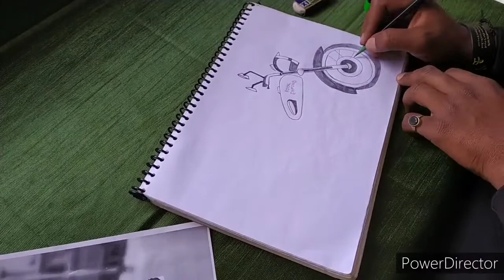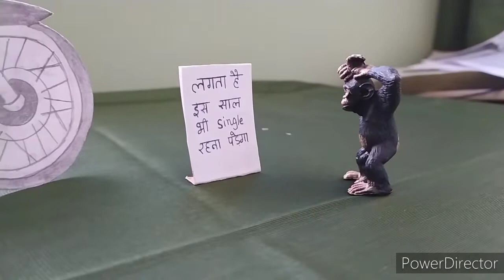Royal Enfield sketch | With Monkey Singh ride | Swag Entry | Easy to Draw by Atul Singh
Department - CIVIL

Subject- SKETCHING

Semester -2021

Practical- Dil ka dariya beh hi gaya

Ishq ibadat ban hi gaya

Khud ko mujhe tu saonp de

Meri jaroorat tu ban gaya

Sach keh raha teri kasham

Tere bin aab na lenge ek bhi dum

Tere saath ho jaayenge khatam

Tere saath ho jaayenge kadam

Iss Jagah Aa Gaye Chahtein Ab Meri

Tere Ishq Pe Haan Haq Mera Hi To Hai

Keh Diya Hai Ye Maine Mere Rab Se Bhi

Jis Rashte Tu Na Mile

Uspe Na Ho Mere Kadam

Tujhe Kitna Chaahne Lage Ham

Oh Ho O, Oh Ho O. Ho Ho